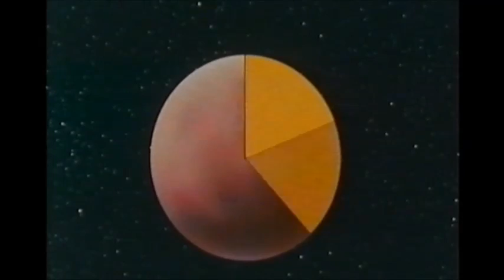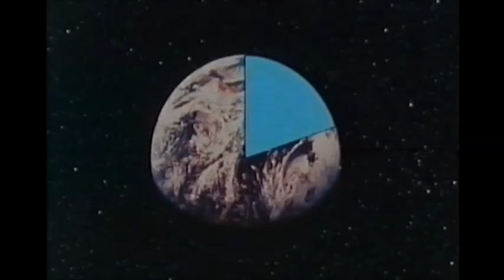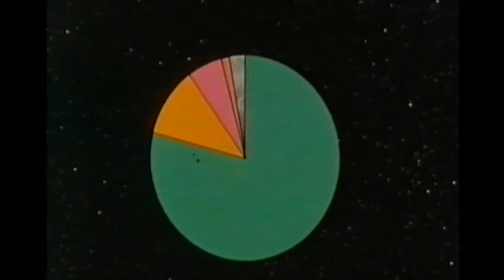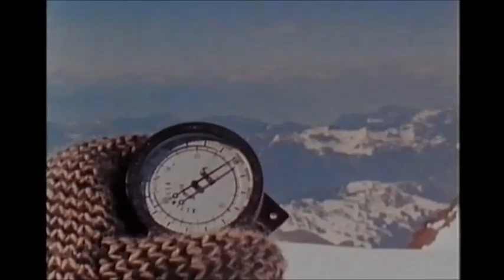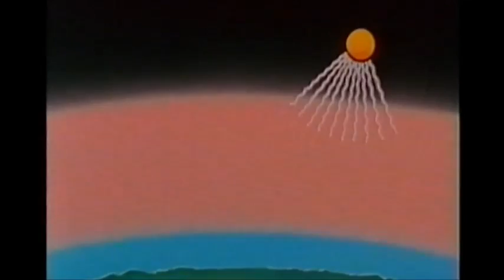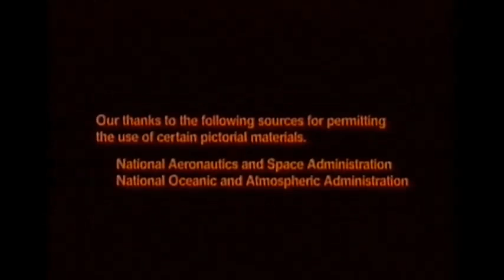SCIENZA DELL'ATMOSFERA 01 l'atmosfera della Terra